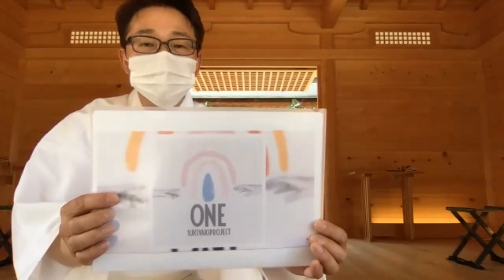The online ceremony of Bizen no kuni Soujagu 2020【COVID-19,ZOOM】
2020/04/29
We participate in the matsuri of Bizen no kuni Soujagu in Okayama Pref.
This year,many matsuries have cancelled because of COVID-19 disaster.
But shinto priest Takebe held matsuri of his shrine by NEW STYLE.
He did the ceremony with using the Internet (zoom,YouTubeLive,FacebookLive) and many  people participant from many countries(Germany,Slovenia,Lithania,Latvia,Canada,Korea,Bulgaria,,,and so on).

This video is for miss watching people.
No cut no edit.

We know how difficult to adapt tradition to new forms but he and we did and felt new sense.

Show this video to get wish of Japanese culture according to the times.